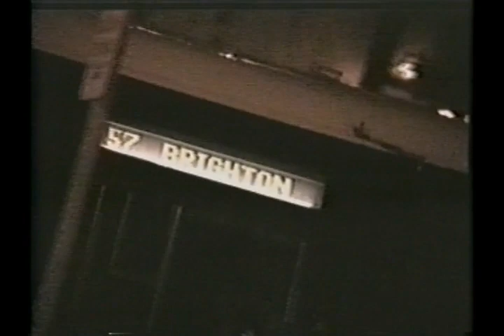Extreme @ Nuno's Projects 1997-2006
Crave (Official Video)
Space (Fan Made Video)
Sick Punk (Official Video)
Megaton (Official Video)
Something About You (Official Video)
Nuno on Real Rock (WAAF TV 1997)
Party Dude 2003 (Japan TV)
Nuno & Steve Ferlazzo (Live Korea TV 2003)
S'Ok (The Late Late Show with Craig Ferguson)
Dramagods on Planet Picks (Japan TV 2006)
Crave (Live In Japan 1997)
Expo Lisboa (Rehearsals + Live Rare 1998)
MW - Furnished Souls For Rent (Live In Japan 2000)
Dramagods - Live At Namm 2006 (Leader Fearless+Pilots)